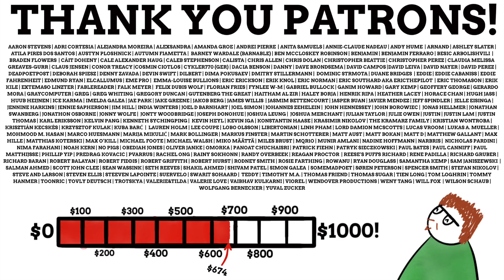10 Volcano Names Explained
The Sound So Loud That it Circled The Earth Four Times